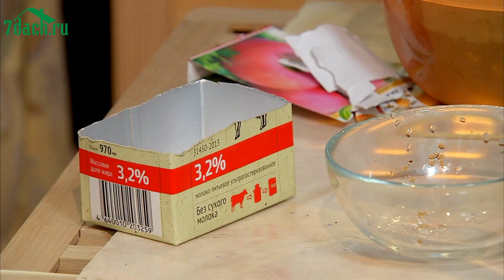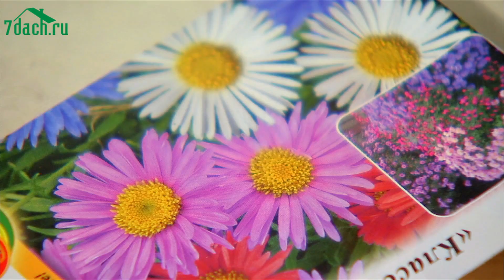🌼 Многолетние цветы из семян: основные правила выращивания - 7 дач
Многолетние декоративные растения можно вырастить из семян. Семь Дач подскажет основные правила.
Как две капли воды: цветочные многолетники-дублеры -